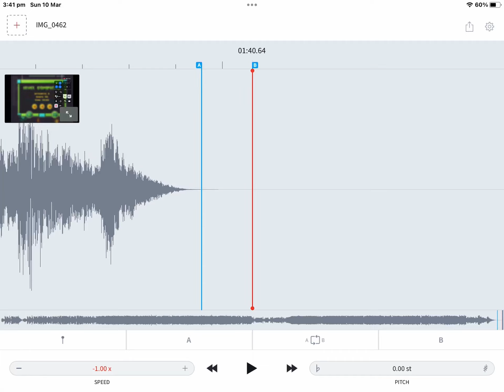“Dash” But in Reverse!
hsaD yrtemoeG